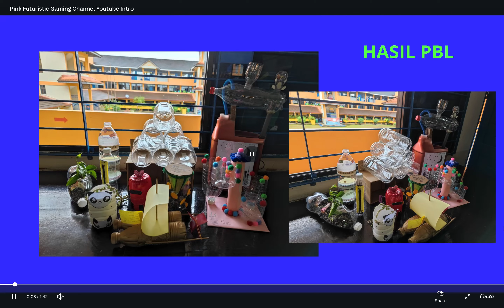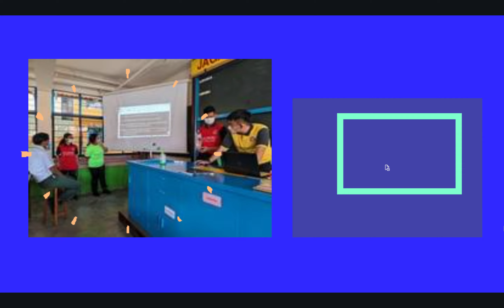Pink Futuristic Gaming Channel Youtube Intro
Video Editor : Pelajar 5 Begonia